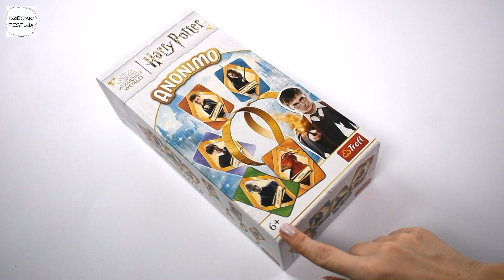Jestem Harry Potter! A może Hermiona? | Gra ANONIMO